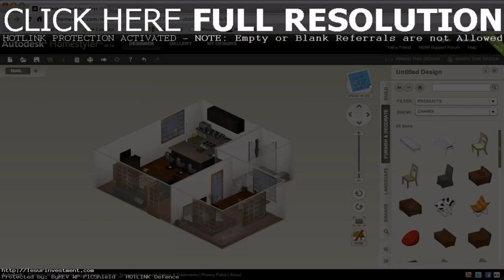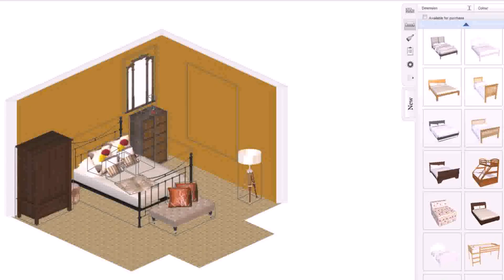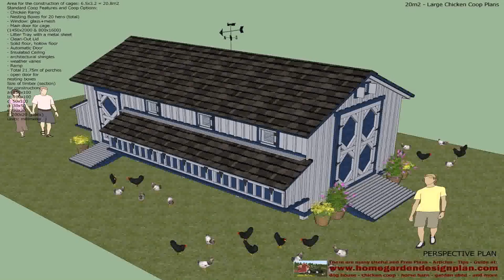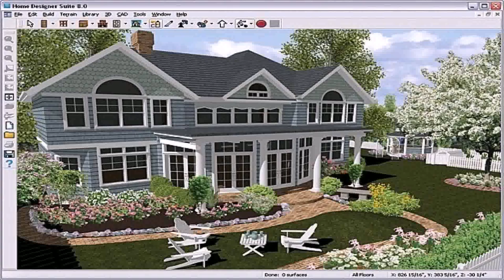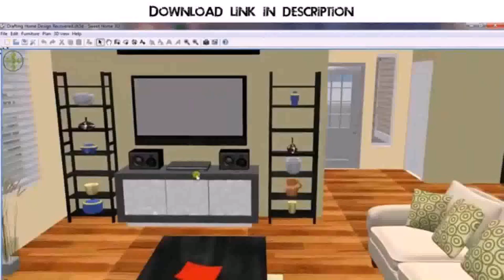Design A House Online Game For Free (see description) (see description)